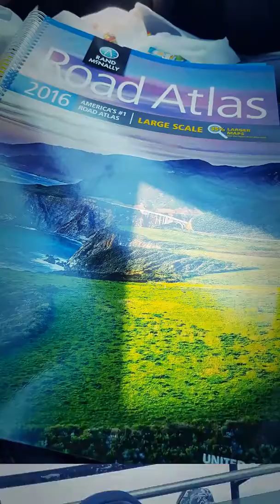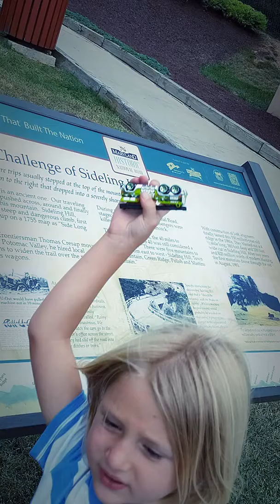NJ to Maryland montage